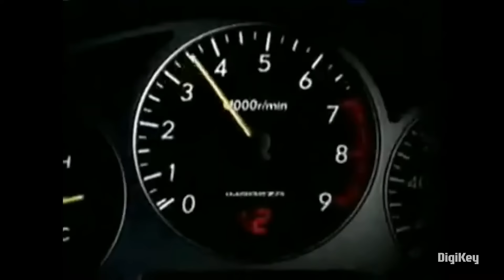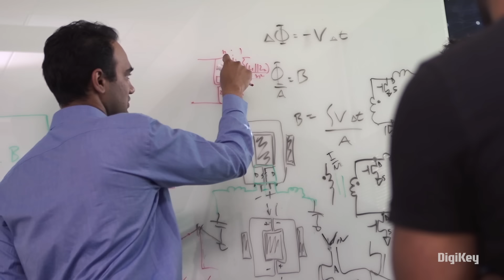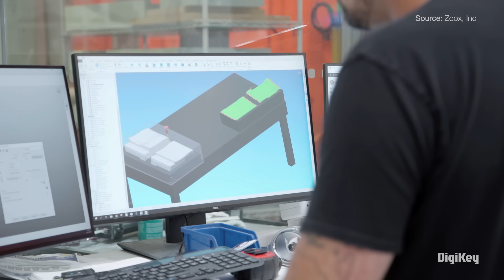An Evolution in Mobility: City Digital S3 E1 | DigiKey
City Digital Season 3 dives deep into the future of Automotive technology and beyond.
In this series we will examine how electrification, autonomous vehicles, and the Connected Automotive eco-system, are changing the way we think about the future of commuting.

In this episode we look at the evolution of the automotive industry, charting the progress we’ve made in the last several decades, and where technology is showcasing the path forward.